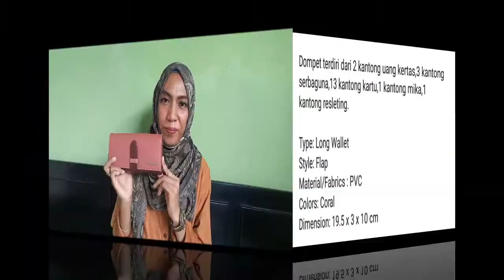CEASTER WALLET SOPHIE PARIS SOPHIE PARIS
Dompet terdiri dari 2 kantong uang kertas,3 kantong serbaguna,13 kantong kartu,1 kantong mika,1 kantong resleting.

Type: Long Wallet
Style: Flap
Material/Fabrics : PVC
Colors: Coral
Dimension: 19.5 x 3 x 10 cm

1. Bisa daftar mandiri melalui
2. Bisa kita daftarkan gratis ( tanpa id card , katalog dan atarter kid)
3. Pendaftaran 25rb (free id card, starter kid n katalog)

[16:18, 3/5/2020] CALTIRA ROSIANA: Sebagian besar produk sudah kita upload d youtube channel kita

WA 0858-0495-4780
Shopee : shopie_paris_nganjuk

1. Transver
2. Cod (bayar di rumah alamat rumah costumer dikenakan ongkir)
3. Cod di lokasi yang telah ditentukan oleh SOPHIE PARIS NGANJUK free)* Lokasi COD*
1. jl. Semeru Perumahan Argo Residence 2 blok C8. Sukorejo.loceret.nganjuk(dekat atm Bri jalan semeru). Depan atm semeru ada ruko kosong. Disebelah ruko ada jalan masuk (silahkan masuk mengikuti jalan dan belok kanan) jam 8 sampai 2 sore
2. INDOMARET depan STKIP PGRI Nganjuk jl. Abdul Rahman Saleh no 21. Dekat Rumah sakit Bayangkara, jam 3 sampai jam 7 malam Terimakasih